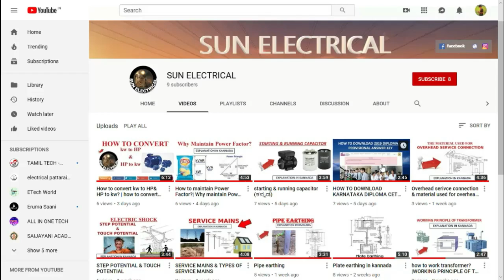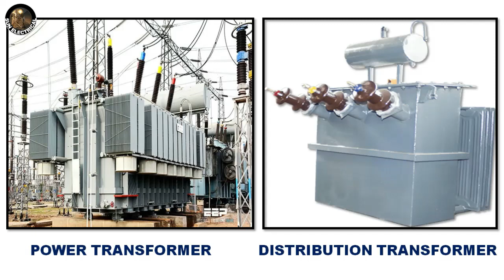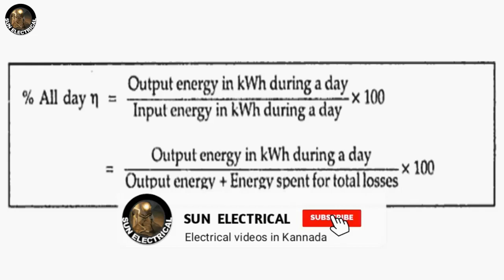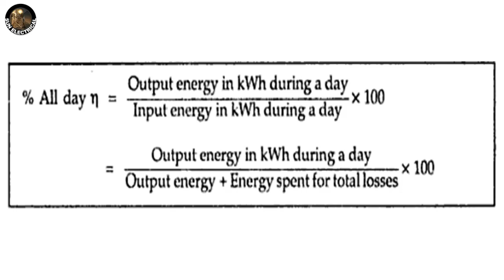all-day Efficiency of transformer Explained in Kannada(ಕನ್ನಡ) | SUN ELECTRICAL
all day Efficiency of transformer ಕನ್ನಡದಲ್ಲಿ ವಿವರಿಸಲಾಗಿದೆ

The efficiency of distribution transformer is defined as the ratio between output power to input power of the transformer at full load condition, but in case of a distribution transformer, the concept is a little bit different as the possibility of running a distribution transformer at its full load condition is nearly nil. The efficiency of the transformer is maximum at 50% of full load.